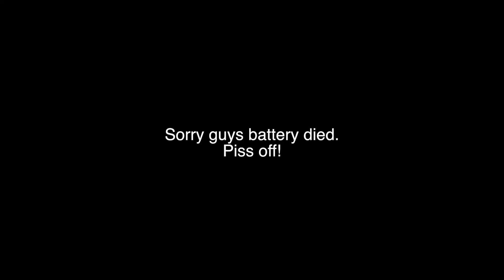sick weekend...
Buddies!